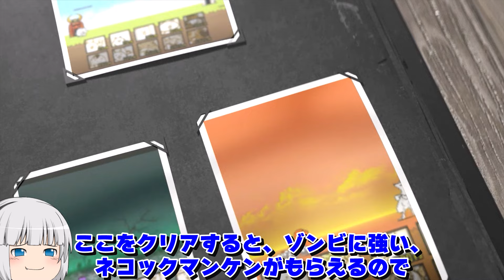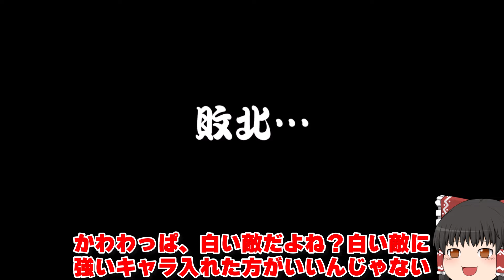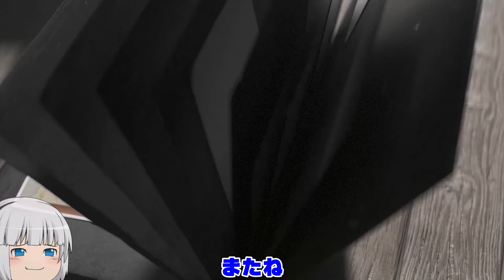【にゃんこ大戦争】"ほの暗い沼の底から" 1年かけてクリアできるようになった方法【ゆっくり実況】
なんだかんだ限定キャラが強い